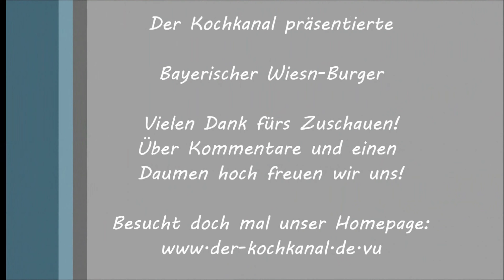Bayerischer Wiesn Burger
Zutaten:

4 Laugenbrötchen
7 Weißwürste
1/2 Gemüsezwiebel
Petersilie
100 mL Gemüsefond
250g Sauerkraut
Butter